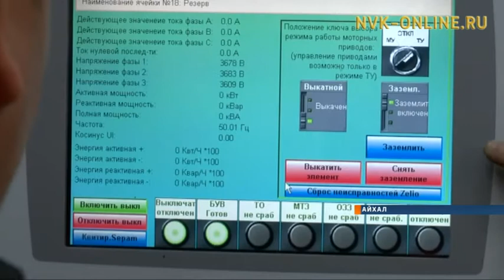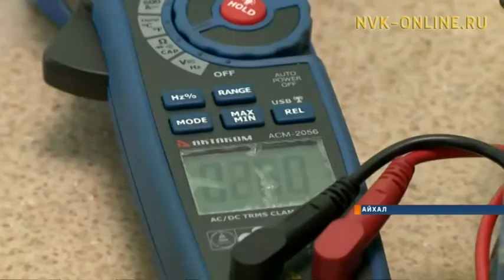Как работается начинающим электромонтерам в Промэнергоцехе Айхальского ГОКа?